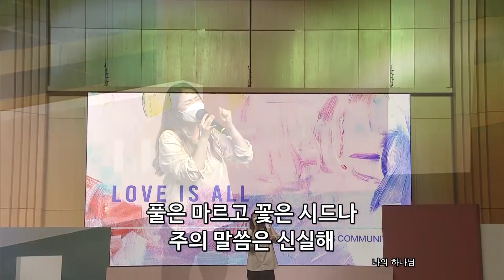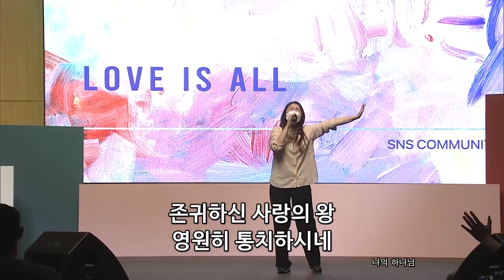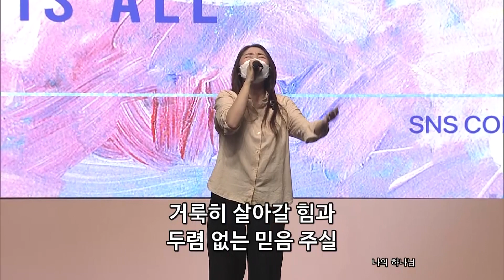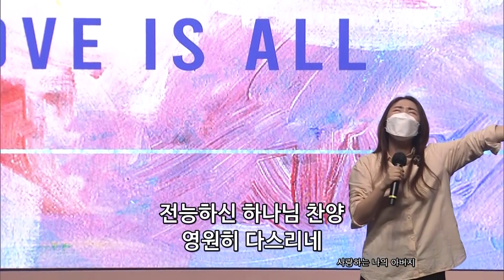2021년 5월 30일 온누리교회 SNS 청년부 찬양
2021년 5월 30일 온누리교회 SNS 청년부 찬양

1. 우리 주 하나님
2. 예수 좋은 내 친구
3. 주의 이름 높이며
4. 나의 하나님
5. 사랑하는 나의 아버지

00:00 인트로
01:22 우리 주 하나님
07:02 예수 좋은 내 친구
11:05 주의 이름 높이며
15:08 나의 하나님
22:33 사랑하는 나의 아버지